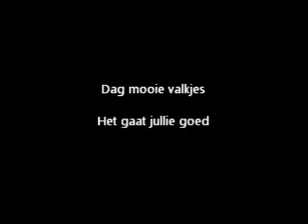De 5 van Helmond